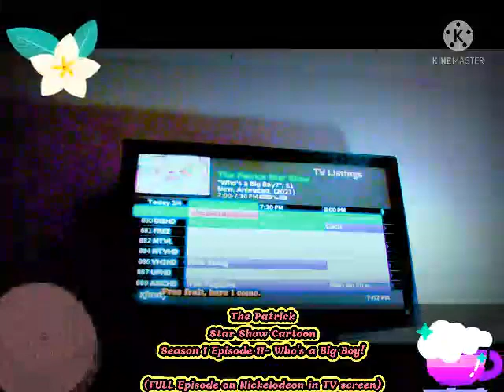The Patrick Star Show Season 1 Episode 11- Who's a Big Boy! (FULL Episode on Nickelodeon in the TV!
Patrick hits an unnatural growth spurt in his late adolescence.

Yesterday on Friday March 4th 2022!